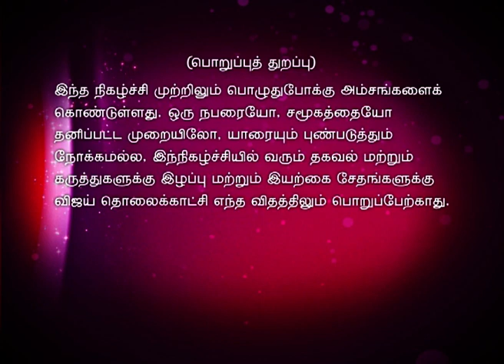Time Pass 01/21/15